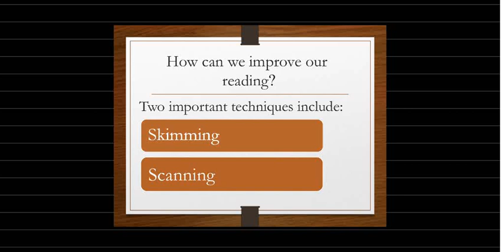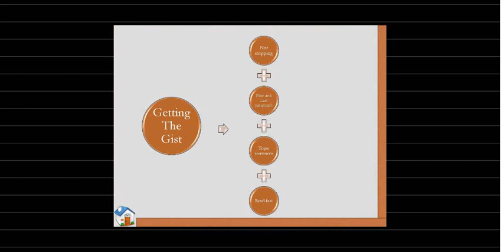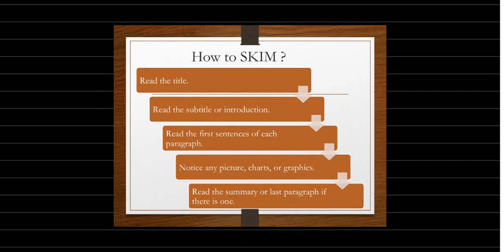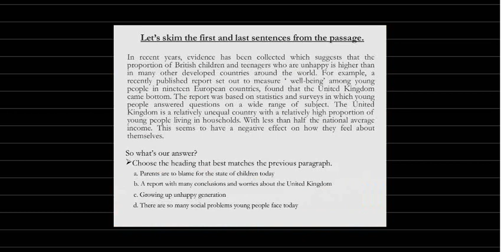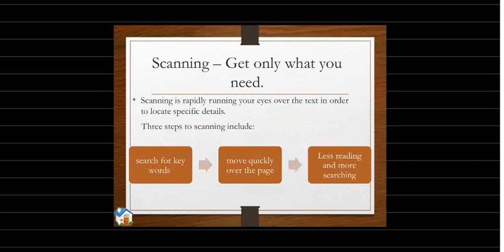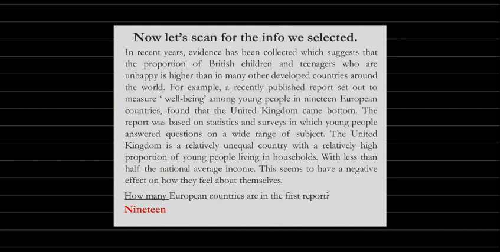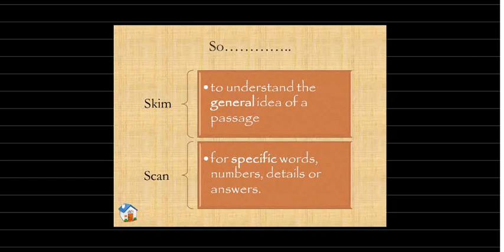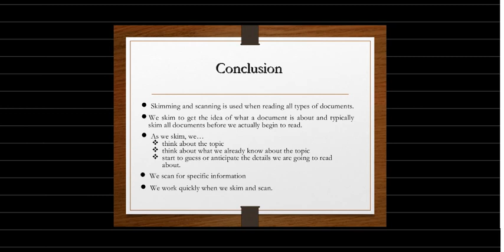SKIMMING and SCANNING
BEST reading techniques from Basic English